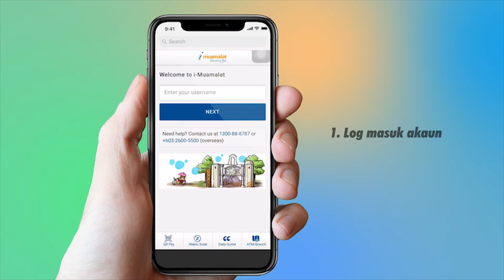eDerma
Memperkenalkan perincian terbaharu Aplikasi i-Muamalat iaitu ‘QR Pay’. Perincian terbaharu ini memudahkan ibadah menderma di Masjid terus menerus menerusi telefon pintar mereka tanpa menggunakan tunai.